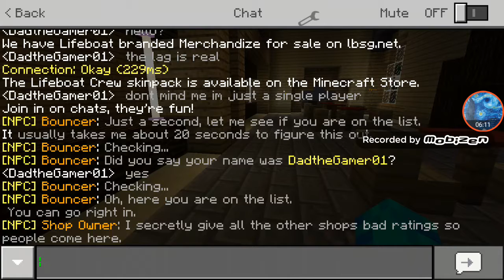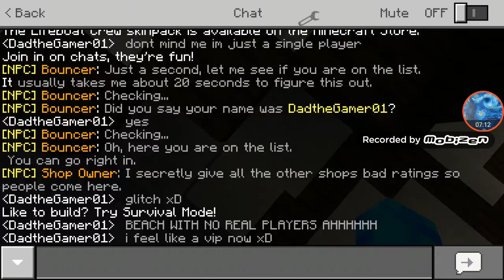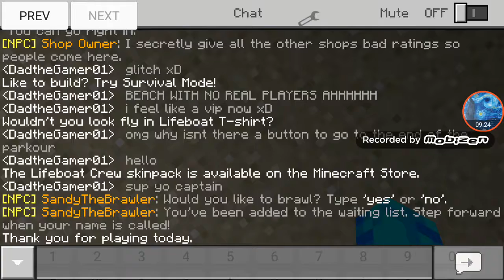WHAT I DO WHEN THERE'S NO PLAYERS IN A SERVER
IP: ctf.lbsg.net
Port: 19132
Can we reach some likes at this video? Smash the sub button using your middle finger and hit the notifications button to stay notified for any uploads recently made by meh!

RELATABLE!